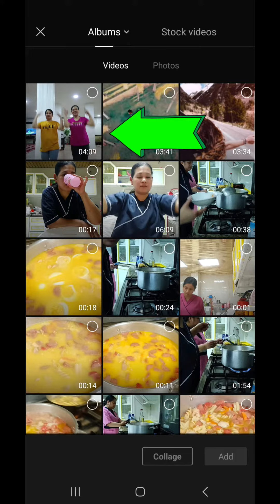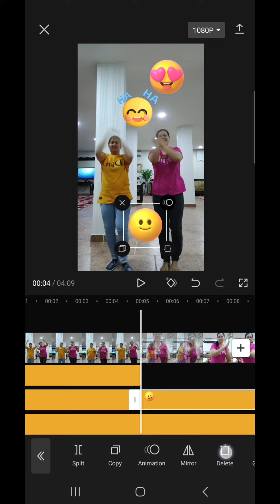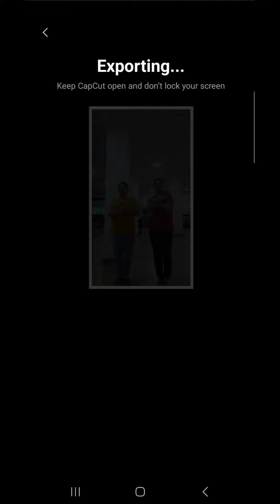PAANO MAG LAGAY NG STICKERS NA GUMAGALAW SA VIDEO?